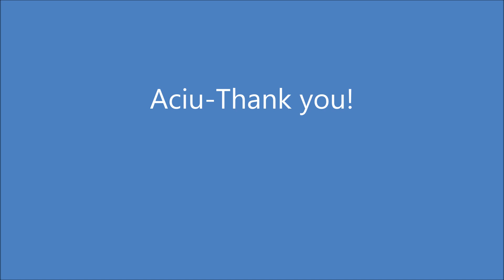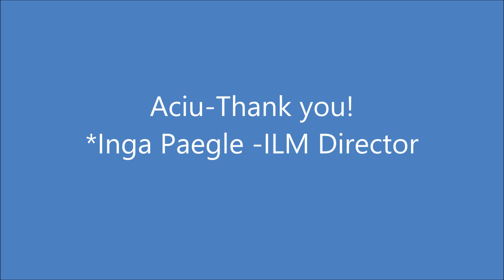Indianapolis Lithuanian School Trip to Chicago - 2013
Indianapolis Lithuanian School Trip to Chicago